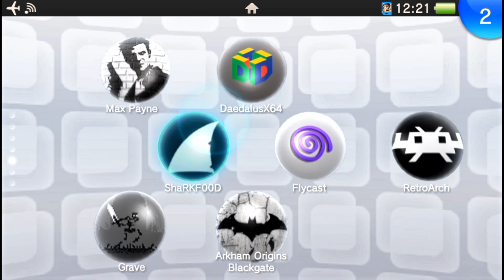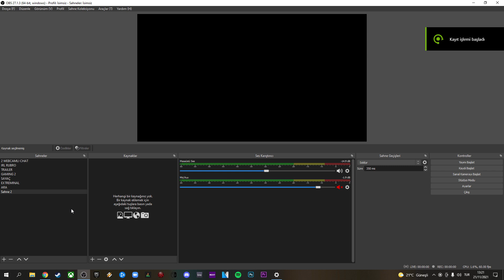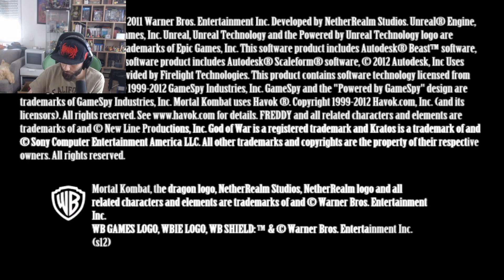PS VITA OYUNLARINI PC'DEN OYNAMAK!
kurululumu anlatan güzel bir video ;

Iyi seyirler